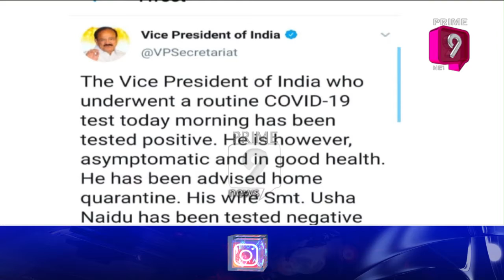Vice-President Venkaiah Naidu Tests Positive for Covid-19 | Prime9 News